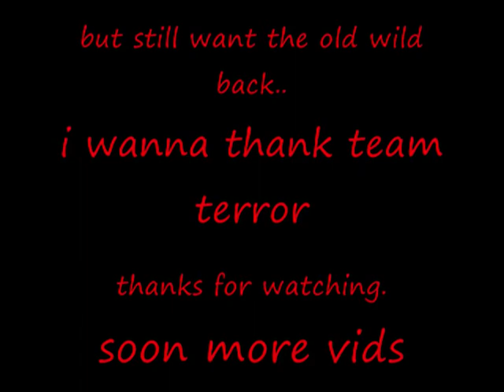k03d u pl0xx pk vid 3 new bounty hunter worlds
k03d u pl0xx pk vid 3 New BH where starting again with team-impossible so you can join again
rs elvewatford
rs elvewatford
1 Pure Devil, Evilsexc, Dizzy Mauler, I Shonomercy, E4t F0od Nub, Im Easy Xp, Iminsan3, Pure insan3, and Xoxofuryxoxo.
6th outlaw i meleed i ultimate strength hybrid barrage blitz burst 99 range mage krazyfaken finnald party hat phat set rich staker best runescaper runescape 100m 100B 1b 99 magic party best drop party 99 range 99 str 99 def 99 atack TANKER pk vid purple p-hat yellow p-hat green blue p-hat white p-hat banned runescape acount permantly banned back last chans appeal declined 99 summoning steel titan obsidian golem titans lava titan war sp3c 0ps dikbil finaly blow new bounty hunter worlds new bh update join team imp bh ftw k03dupl0xx k03d u pl0xx